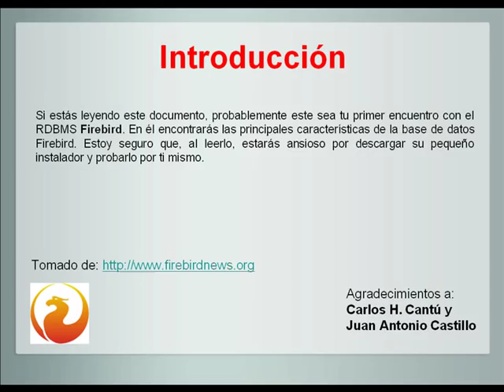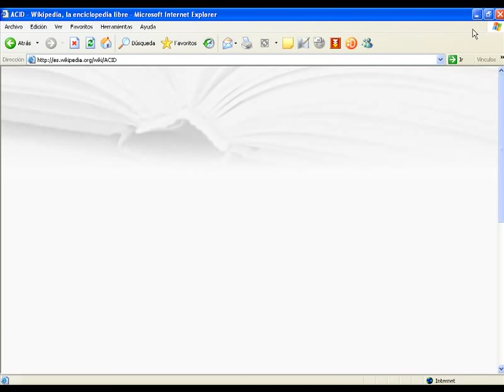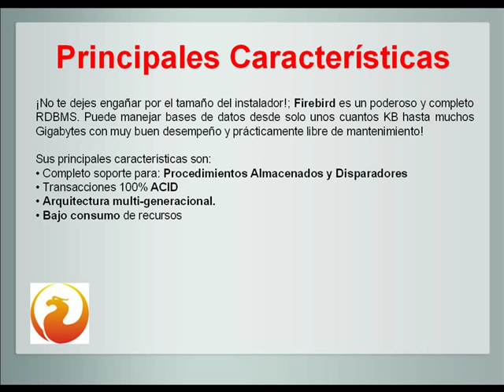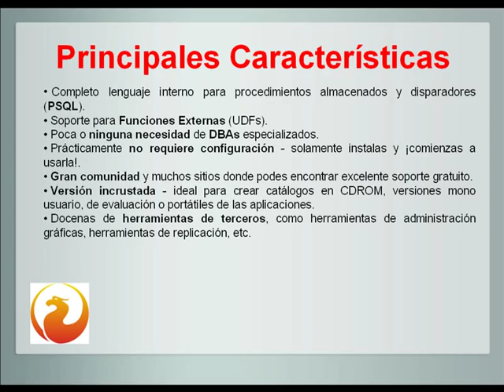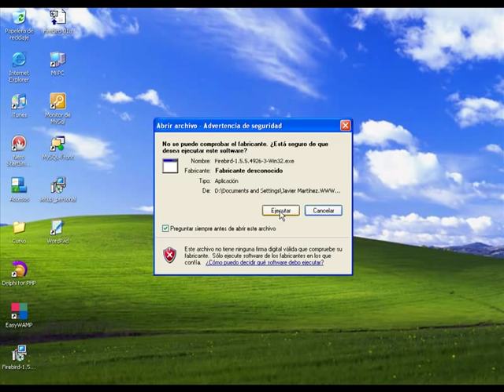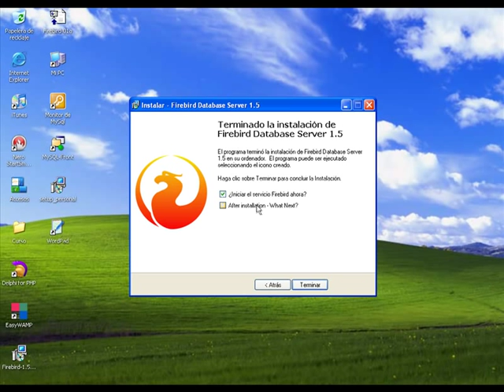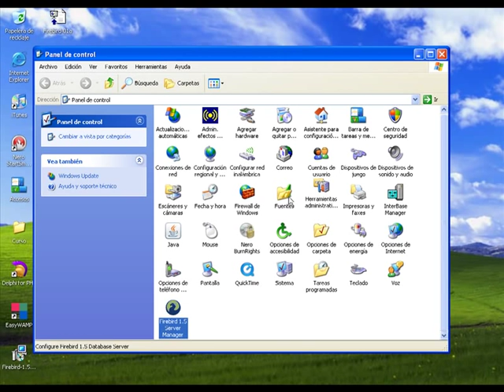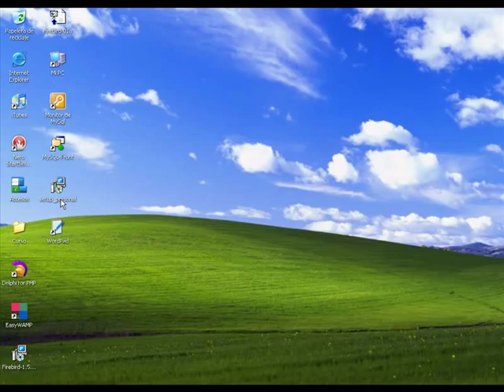BASES DE DATOS CON FIREBIRD - VIDEO No. 01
Introducción a la bases de datos Firebird. Primer curso que logramos realizar con el apoyo y el estímulo del colega Gonzalo Pasquín de videotutoriales.es. Repaso de varios conceptos y características de la Base de Datos Firebird. Instalación paso a paso del ejecutable de la versión 1.5, la usada en el curso.

ESTE CURSO NO ES GRATUITO ESTA DISPONIBLE PARA SU ADQUISICION A UN BAJO COSTO O CON EL CURSO DE PROGRAMACION CON DELPHI NIVEL BASICO COMO BONO COMPLEMENTARIO.